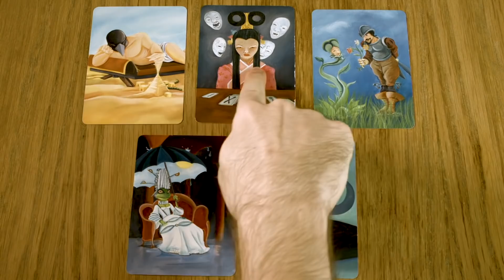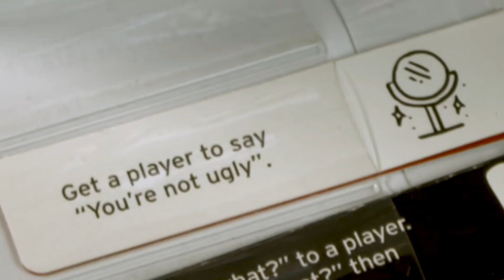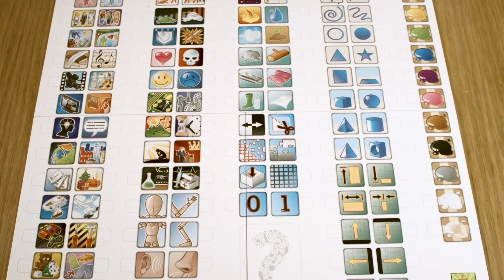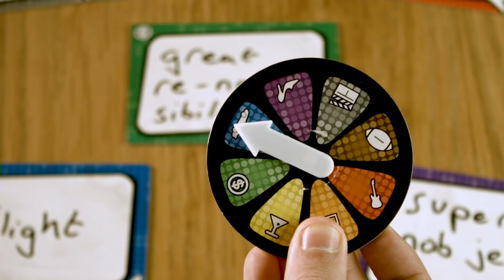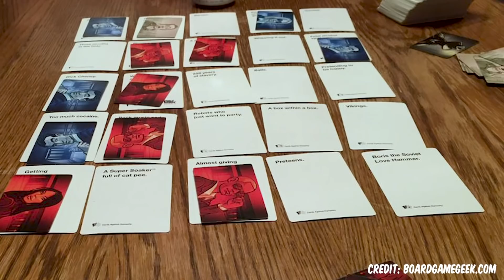10 Fantastic PARTY Games | Collection Starter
If you want to buy any of the games on this list, and you're unable to shop local (always shop local), please consider using our Amazon Affiliate links to help out the channel:

10. Dixit - USA // UK

9. Don't Get Got - USA // UK

8. Concept - USA // UK

7. Say Anything - USA // UK

6. Time's Up - USA // UK
Monikers - USA // UK

5. Wits & Wagers - USA // UK

4. Say Whaaat? - USA // UK

3. Codenames - USA // UK

2. Wavelength - USA // UK

1. Telestrations - USA // UK

Impress your friends with these light, simple, but hilarious PARTY games!

Huge thanks to Draughts board game cafe for lending us some of these games for the video! For more info about the best gaming cafe in the UK,